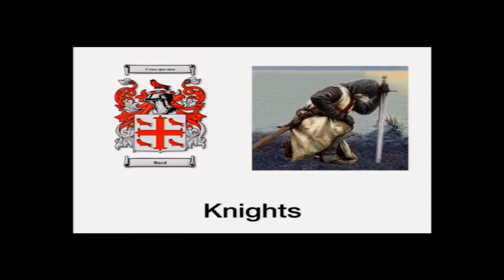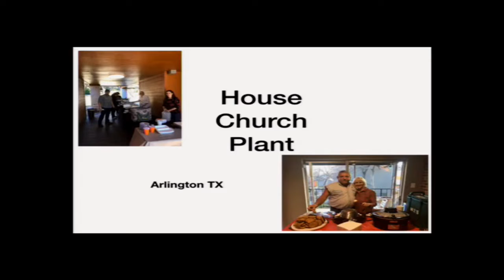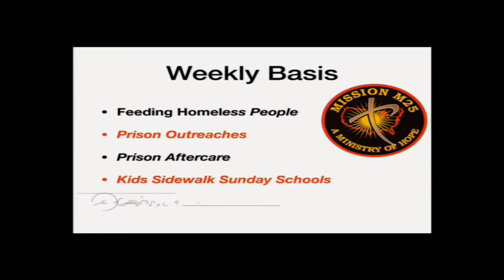Week 1 – Gary Burd – 6.2.19